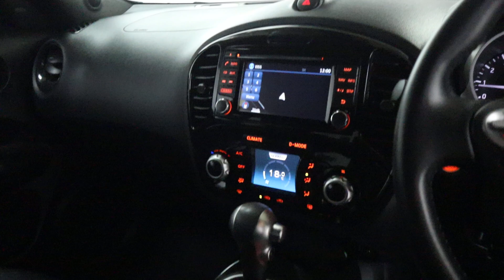NISSAN JUKE TEKNA CE69 FTT WALK AROUND